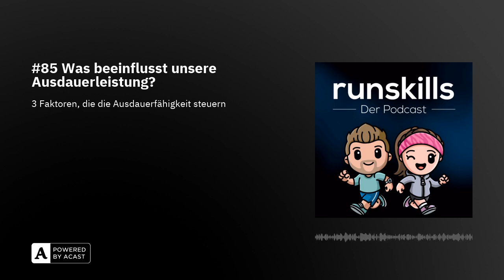#85 Was beeinflusst unsere Ausdauerleistung?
Wenn wir Läufer und Läuferinnen eins haben, dann ist es Ausdauer – und zwar Ausdauer, lange am Stück zu rennen. Manch einer ist dabei dann auch noch sehr schnell. Aber wie schafft man es, weite Distanzen zu laufen und das dann auch noch schnelle? Wir sprechen mit Sportwissenschaftler Dr. Oliver Jan Quittmann darüber, was Ausdauer überhaupt ist, wie man diese trainieren kann und welches Geheimnis hinter Läufen jenseits der Marathonmarke steckt. Außerdem verraten euch, was die 3 Leistungsdeterminanten sind, die unsere Ausdauerleistung beeinflussen und wie wir diese durch gezieltes Training verbessern können.

Dir gefällt der runskills-Podcast und du möchtest uns unterstützen? Dann kannst du runskills-Supporter auf Steady werden Dank!

Folge Dr. Oliver Jan Quittmann:Olli auf InstagramPodcast Exercise Inside OutOlli auf YouTube

Folge runskills:runskills auf Instagramrunskills Websiterunskills auf TikTokDennis auf InstagramEileen auf Instagram